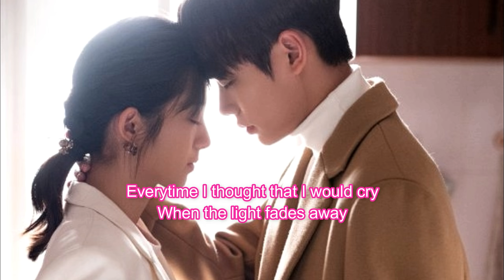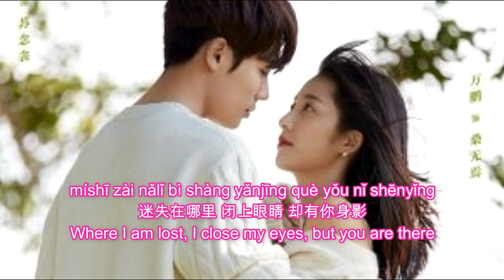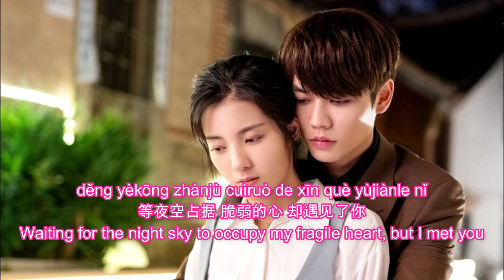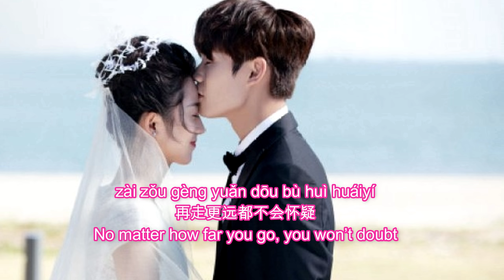OST CRUSH | LIN YAN JUN - FOREVER SHINE FOR ME 林彦俊 - 原来我很爱你 [LYRICS HAN+PIN+ENG] 原来我很爱你 OST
Synopsis:
Sang Wu Yan, a college senior, dreams of becoming a broadcaster. She works as an assistant at a radio station and likes a mysterious songwriter with the name "Yi Jin". She fell in love at first sight after a chance meeting with Su Nian Qin and later discovers that he is visually impaired. Layer by layer, Sang Wu Yan peels off Su Nian Qin's elusive, arrogant and indifferent shell due to his broken family. She then learns that he was in fact the talented 'Yi Jin'. Their interactions lead to a sweeping romance but the couple finds themselves in a tug of war between their hard-earned happiness and a fear of loss. Mounting pressure eventually leads to a breakup. Three years later, the two people who have gone down different paths meet again.
(source mydramalist)

Lyrics:
Everytime I thought that I would cry
When the light fades away
sìchù xúnzhǎo shúxī de shēngyīn
màn man shèntòu cháoxī hé yǔdī
Even though I tried to carry on
And I leave my past behind
wǒ fǎngfú tīngjiàn nǐ de hūxī
hēiyè dōu biàn de tòumíng
chéngshì huò sēnlín huì'àn dì níngjìng
míshī zài nǎlǐ bì shàng yǎnjīng què yǒu nǐ shēnyǐng
Forever shine. For me
zài wèizhī de mèng yě bù kǒngjù
yīnwèi wǒ zhǐ xiǎngzhe nǐ wǒ zhǐ xiǎngzhe nǐ
zài zǒu gèng yuǎn dōu bù huì huáiyí
yuánlái wǒ hěn ài nǐ
zúyǐ duìkàng quán shìjiè de gūjì
Walking through the rain and burning fire
Can you hold me to the end
zhuì rù xuànlàn yǒnghéng de xiàjì
yīrán shénme dōu wúfǎ kàn qīng
chéngshì huò sēnlín hū yuǎn yòu hū jìn
děng yèkōng zhànjù cuìruò de xīn què yùjiànle nǐ